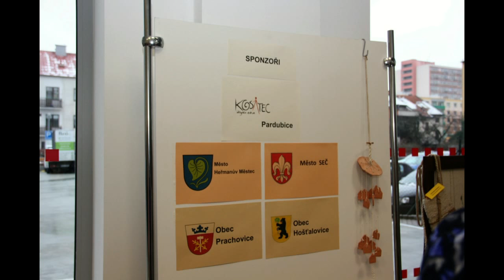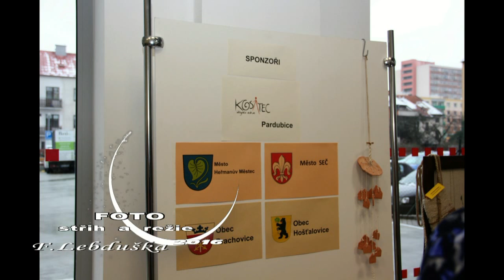senioři HM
V Pardubicích vernisáží zahájena výstava výtvarných prací
Klubu aktivní senioři Heřmanův Městec.